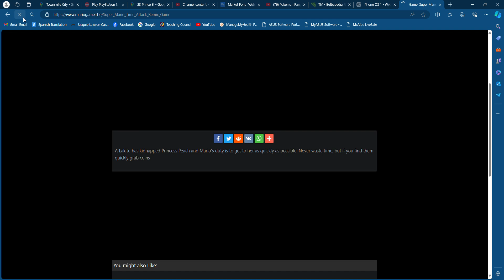Super Mario Time Attack Remix Level 521 Refreshing Noosa North Shore 4WD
Level 521
Coins 1945